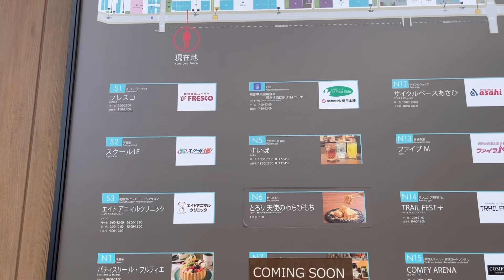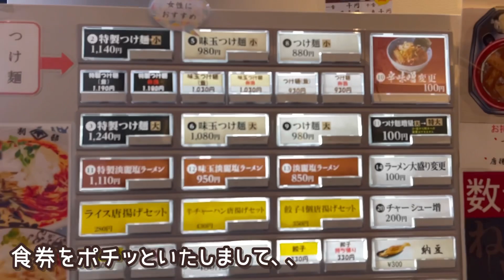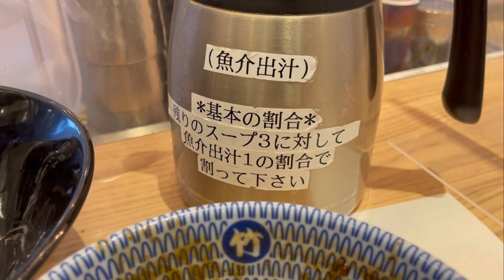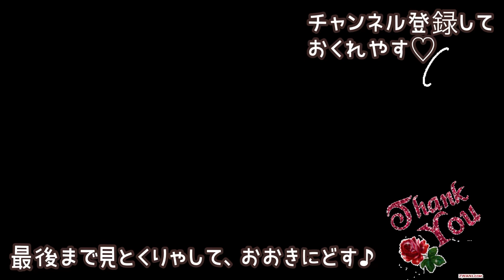極太麺♡【京都ラーメン】女性一人でも入りやすいつけ麺店 kyoto ramen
京都 麺屋たけ井 TauT阪急洛西口店
京都府京都市西京区川島六ノ坪町50-2

女性一人でも入りやすいラーメン屋さん。
初めて訪れましたが、店員さんがすごく親切で好きなお店になりました。